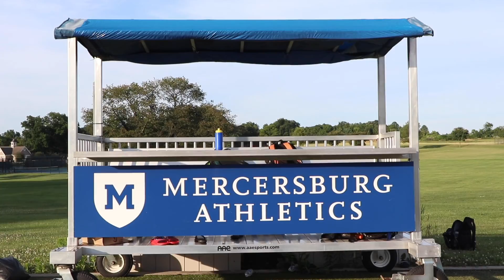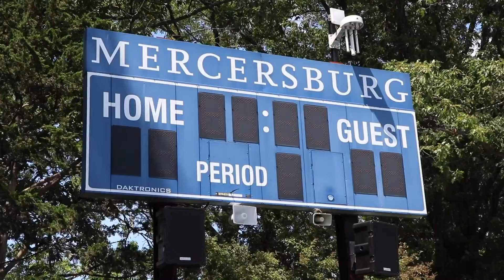Soccer Camp Recap 2019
Some fun and exciting activities done this year.